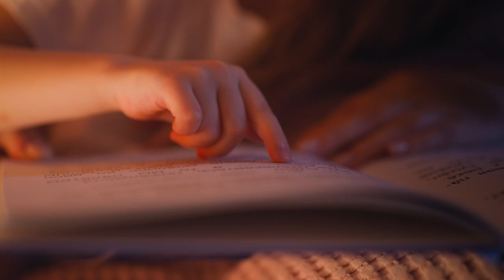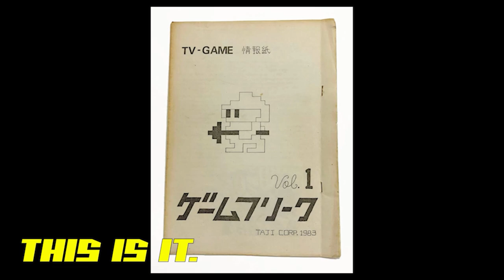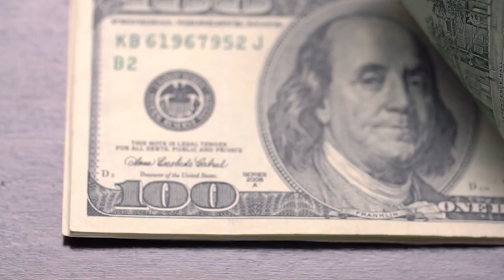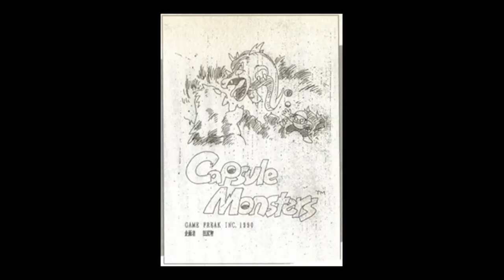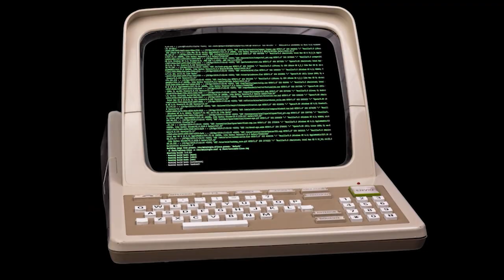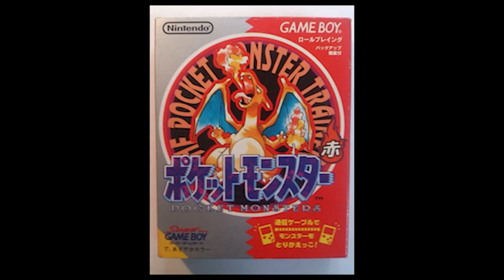HOW WAS POKÉMON BORN?-ENG ver.【A POKÉMON DOCUMENTARY 】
Logo and Thumbnail

By Naoya Suu
He is a friendly designer who will do his best to respond to your requests.

Hey,

Which Pokemon is your favorite?

Which series do you like?

Which movie is your favorite?

I can't stop loving Pokemon!

What kind of videos would you like to see? I want to make videos that everyone will enjoy!